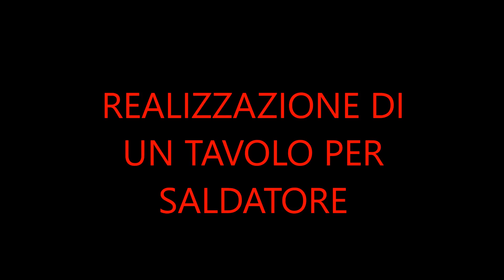PROGETTO TAVOLO PER SALDATORE - welding table project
Sfruttando i formati in commercio senza sprechi si può realizzare un tavolo per saldatura niente male.